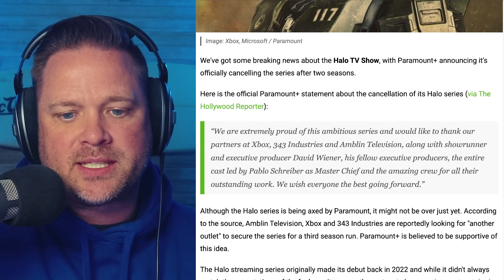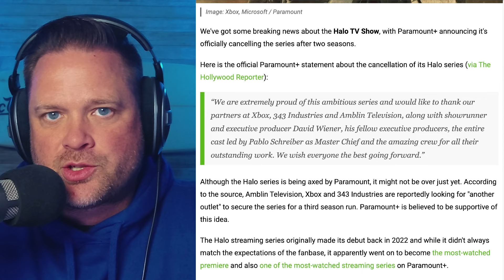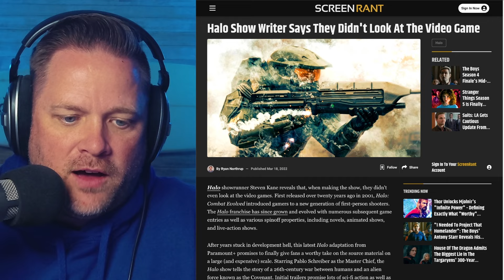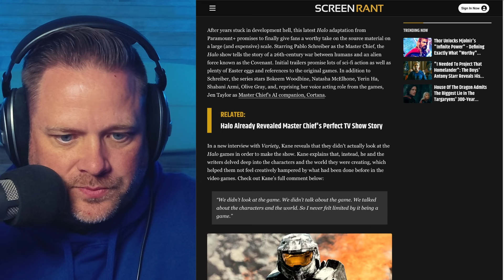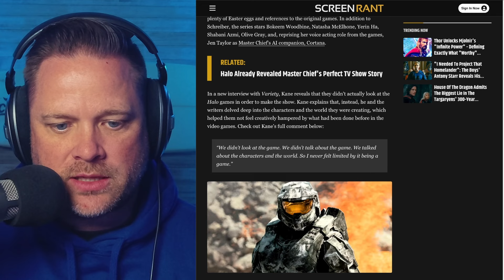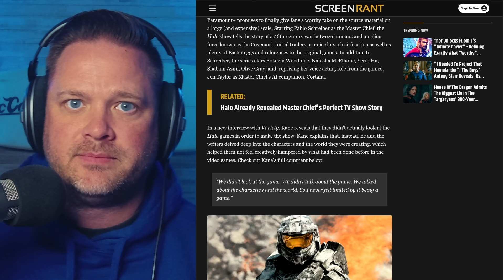Is Halo Done? Paramount Cancels Xbox Halo TV Show After Only 2 Seasons – Will It Ever Recover?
Paramount has officially canceled the Xbox Halo TV show after just two seasons, leaving fans outraged and questioning the future of the beloved franchise. In this video, we dive into the reasons behind the cancellation, the my reaction, and speculate on whether Halo can ever recover from this setback.

Join the discussion and share your thoughts on the future of Halo!